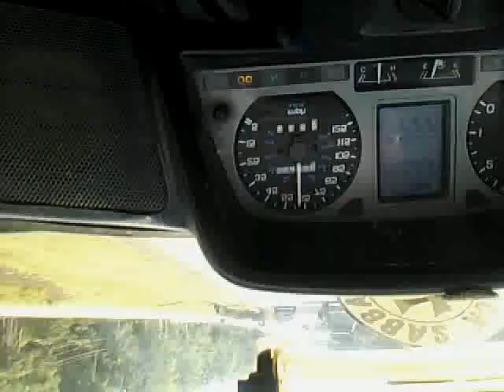Black Dragon Rides With the HogCooler 1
Black Dragon Rides with HogCooler 1